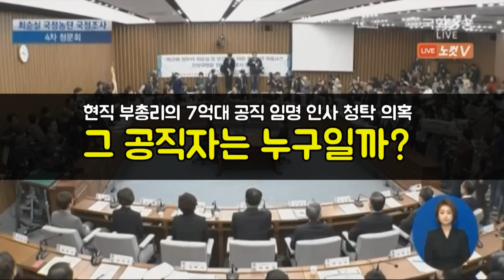조한규 '정윤회 7억 뇌물' 연루자는 현직 부총리 공직자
조한규 전 세계일보 사장은 15일 현직 부총리급 인사가 2014년 임명 당시에 최순실씨 전 남편 정윤회씨에게 7억 상당의 뇌물을 건넸다고 폭로했다.

국회 ‘최순실 국정농단’ 국정조사 특위 청문회에 출석한 조 전 사장은 김경진 국민의당 의원이 “어떤 레벨의 공직자인지만 말해달라”는 질문에 조 전 사장은 “제가 알기로는 부총리급 공직자”라면서 “부총리급 공직자의 임명과 관련해 정윤회 씨가 7억 원 대의 돈을 받았다고 들었다”고 답했다.

김 의원이 “부총리급 공직자가 누구냐”고 추궁했으나 조 전 사장은 “현직에 계신 분이기 때문에 말하기 곤란하다”고 증언했다.